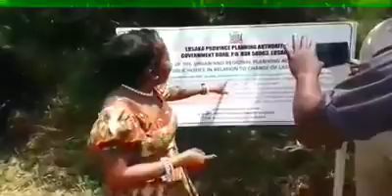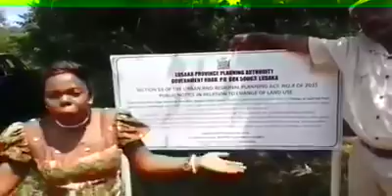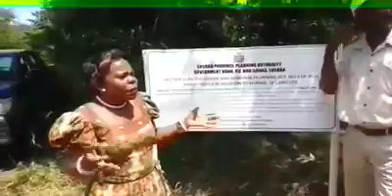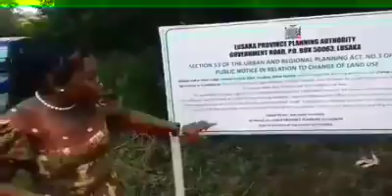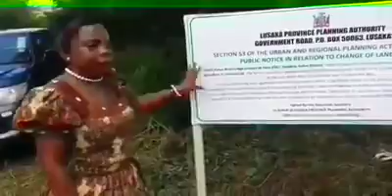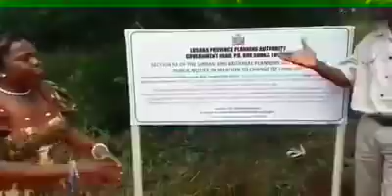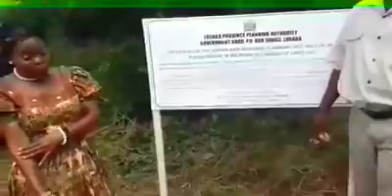LUNGU SELLS 3.3 MILLION ACRES OF LAND IN CHIEF NKOMESHYA DISPLACING MORE THAN 12 VILLAGES